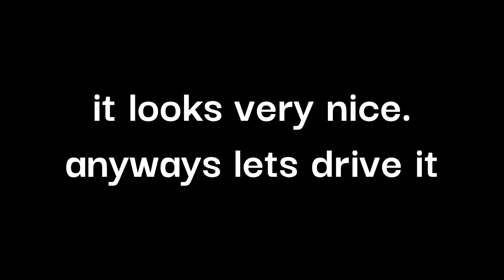Bolt Competitor RSI Review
One of the best cars in Firestone